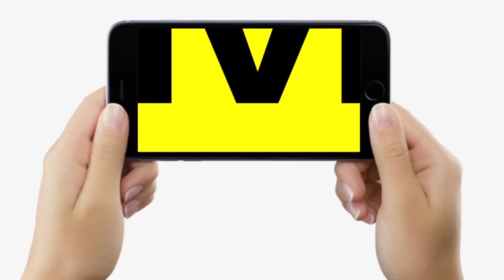Sawan की पहली सोमवारी पर Patna के लड़कों ने Mahadev से क्या मांगा, किसे कैसी Wife चाहिए, बता रहे